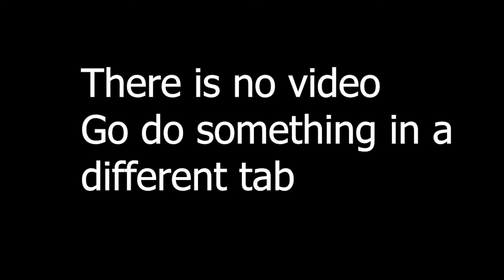Discussing The Universe With Drake and Ty (The Human Condition)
Welcome to our podcast where we discuss the universe! I hope you enjoyed our rambling and if you did, like and sub! It's very appreciated :)

The title card is made by moi. Drake did his own lineart. (It's epic gamer)